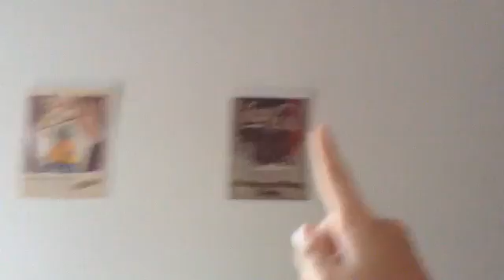Finding the key!!!!! | mission part 3!!!!